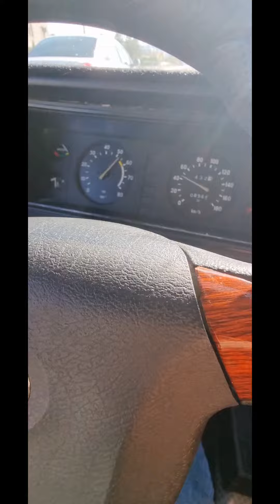🚘Vaz 2107 avtomobiliga Injiktor tozalandi Stage 1 proshivkalarni yozib berildi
🚘Stage proshivkalar📈⚡️🚀
🔧GBO-3-4 tamirlash
🔧Injiktor tozalash
🔧 GBO-3-4 ustanovka